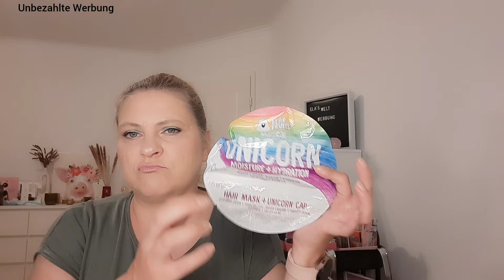Rossmann Haul 🌞 August 2024 🌞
unbezahlte Werbung